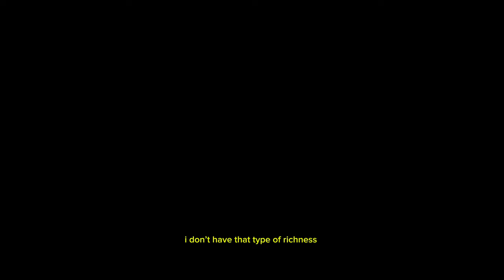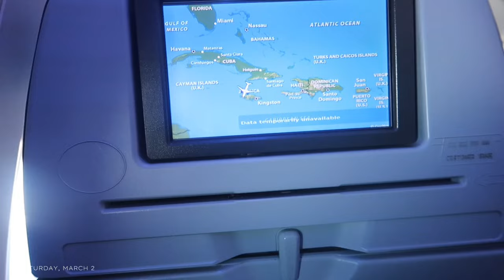jamaica vlog | spring break 2024: nightlife, jet skiing, party boat, atv, and more!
Hey everyone!! This vlog is long overdue but it's finally up of my senior year spring break trip to montego bay, jamaica! This was a super fun trip and we all enjoyed ourselves for sureee. This video is definitely a bit more raw and not too much editing. I didn't get to record everything because I was enjoying the moment but still wanted to document as much memories as possible :)
We stayed at the Hilton Rose Hall Resort and I definitely recommend it! We also went to 3 clubs during our time there: 2727, Elevate, and Pier 1.